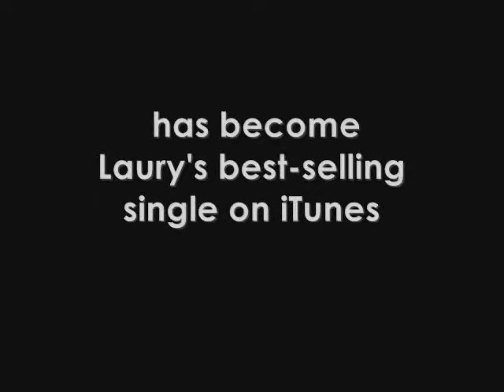Windmills of Your Mind Laury Shelley trailer Billboard and Michel Legrand quotes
Acclaimed recording artist Laury Shelley's thrilling new single: a remake of the Oscar and Golden Globe winning classic The Windmills of Your Mind by Michel Legrand & Marilyn and Alan Bergman from The Thomas Crown Affair. Now available at iTunes, Amazon and Google. A discovery of Legrand, Laury toured with Michel for over 5 years as his concert vocalist. The track is arranged by laury Shelley and Vijay Tellis-Nayak.